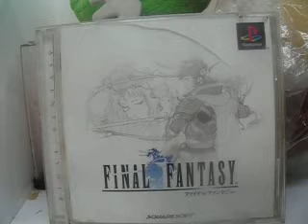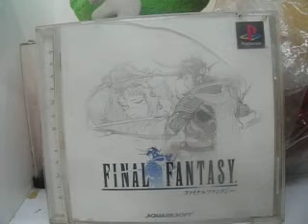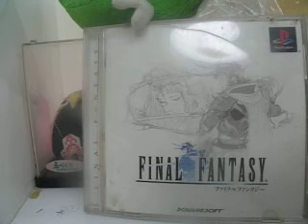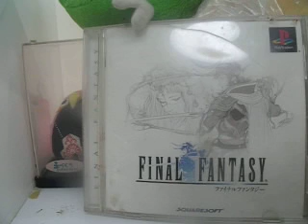知的障がい者が感じたレトロゲームPS1「ファイナルファンタジー初代」